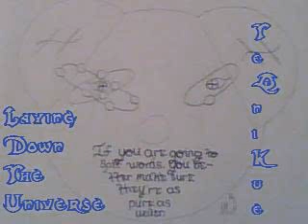TeQniKue - M.V.P.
Lyrics Are Copyrighted 2011

I give 100% props to whom that made the instrumentals

i am only taken credit for the way the song was produced

Thanks Sincerely
TeQniKue

Comments Ratings